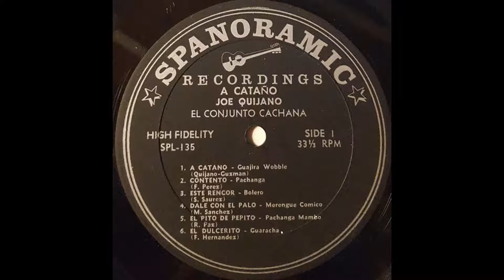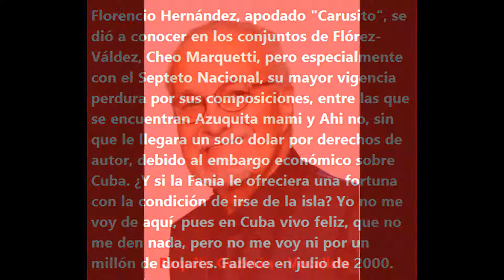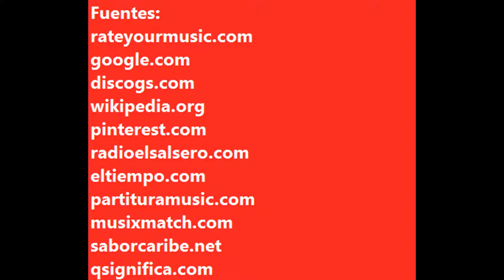El dulcerito - Joe Quijano & Conjunto Cachana - Historias de la salsa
Un tema del álbum debut de Paquito Guzmán con Joe Quijano y su conjunto Cachana. Este es el canal donde están las mejores historias de la salsa y las buenas melodías. Aqui podrás ver videos nuevos, con nuevas historias, continuamente.